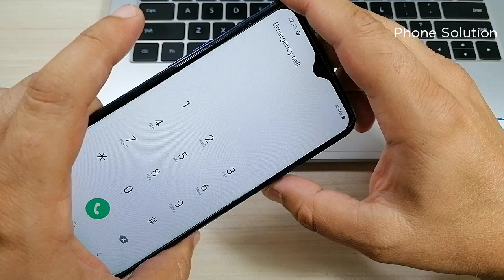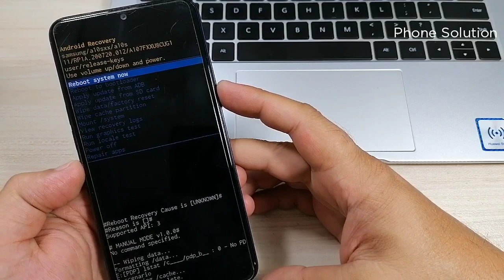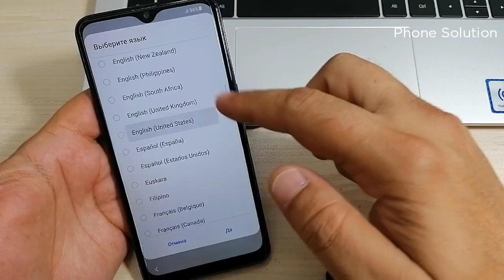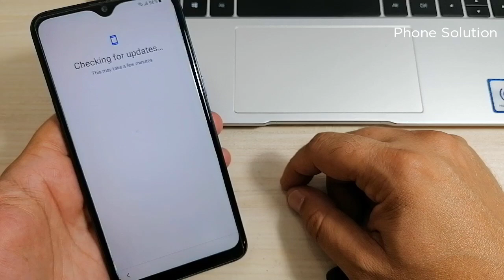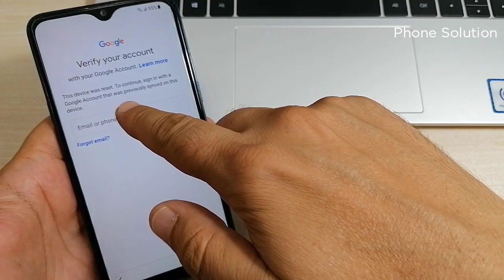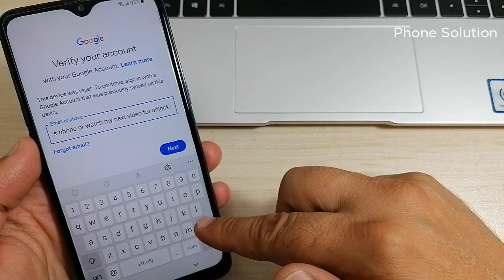How to Hard reset Samsung A10s (SM-A107F), Delete Pin, Pattern, Password lock.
If your phone have Android 11, and this method not working for your phone, use method from this video

Samsung Galaxy A10s Hard Reset Pin Pattern Password Unlock SAMSUNG A10s HARD RESET PIN PATTERN PASSWORD UNLOCK SAMSUNG A10s ALL LOCK REMOVE BY HARD RESET METHOD
A10sHardReset Pin Pattern Password Unlock